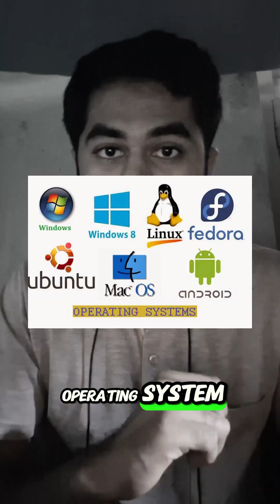8 Steps to Get Placed in a Product-Based Company | College Placement Guide ✅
Getting placed in a product-based company is the dream of almost every engineering student. But the truth is — very few actually crack it because they don’t follow the right roadmap.

In this video, I’ll share the 8 exact steps you need to follow to land a job at a top product company like Microsoft, Google, Amazon, Adobe, or any fast-growing startup. 🚀

Here’s what you’ll learn:
✅ How to master DSA & core CS subjects
✅ The right way to practice on LeetCode & other platforms
✅ Building real-world projects that actually matter
✅ Importance of internships & system design basics
✅ How to build a resume that gets shortlisted
✅ Networking & mock interview hacks that work

Whether you are in 1st year, 2nd year, or final year, these steps will prepare you for placements the smart way.

🎯 Watch till the end — Step 8 is the most underrated but game-changing!

📌 Timestamps:
00:00 – Intro
00:10 – Step 1: Build Strong Fundamentals
00:50 – Step 2: Pick One Language & Master It
01:13 – Step 3: Practice on the Right Platforms
01:38 – Step 4: Build Real Projects
01:54 – Step 5: Internships
02:23 – Step 6: Smart Resume Building
02:42 – Step 7: System Design Basics
03:05 – Step 8: Networking & Mock Interviews
03:40 – Final Thoughts